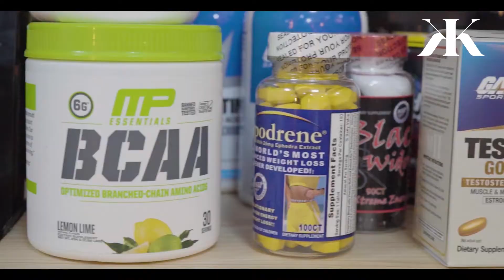Kapital Concept Store (Productos)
Algunas de las Cosas que Puedes Encontrar en Esta Concept Store